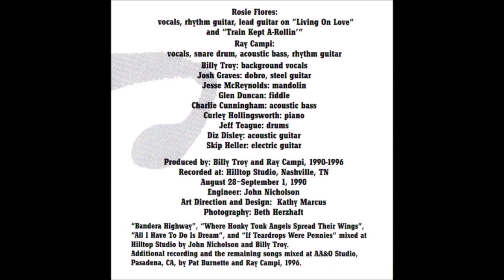Rosie Flores - If Teardrops Were Pennies [c.1990].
[Composer Credit to Carl Butler -
Written by Arthur Q.Smith who sold it to Carl Butler]
 1st. Recorded 30 January 1951 By Carl Smith
    Also                                    1957 by Kitty Wells

UNISSUED - Released  on  CD  "Rosie Flores, Ray Campi -
                                  A Little Bit Of Heartache" [1997]
This Track :  Rosie [rh gt/vcl leader/vcl duet]
                            Ray [vcl duet]

Recorded  28 August/1 September 1990 -
Hilltop Recording Studio, Nashville, TN -
 From All Sessions inc Overdubs :
Rosie Flores [vcls/rh gt],
Ray Campi [vcls/snare drum/ac bass/rh gt],
Diz Disley [ac gt], Skip Heller [el gt], Josh Graves [dobro/steel gt],
Charlie Cunningham [ac bass], Jeff Teague [drums],
Jesse McReynolds [mandolin], Glen Duncan [fiddle],
Curley Hollingsworth [piano], Billy Troy [background vcls]
Producer : Billy Troy and Ray Campi.

ROSIE FLORES
Born 10 September 1950 in San Antonio, TX
Active in Other Groups from 1968 to 1985
Recorded SOLO from 1985 to Present

1986  Academy of Country Music
        Top New Female Vocalist
2007  Peabody Awards
           "Whole Lotta Shakin"
2014 Ameripolitan Music Award
           Honky Tonk Female
2014  Ameripolitan Award
            Rockabilly Female
Has Worked on Many Tribute  ALBUMS